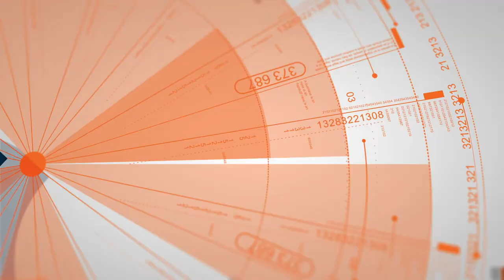Layton Dog Trainers ||| OLK9 Utah ||| 6 month old Mini Newfypoo, Sophia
Sophia is a 6 month old Mini Newfypoo, which is a cross between a Mini Poodle and a Newfoundland, who needed to work on her basic obedience! Sophie excelled through the one week board and train program and now she has the confidence to take on anything!

Want Marilyn, Kenzie and or Evan to train your dog's to be this amazing?